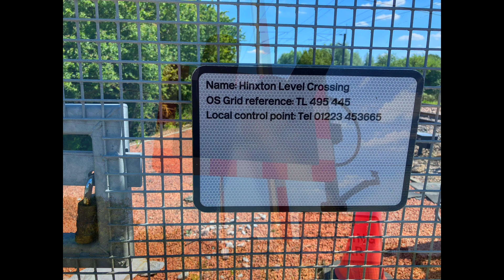Hinxton Level Crossing, Cambridgeshire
Hinxton Level Crossing on the West Anglia Main Line

Location: Brookhampton Street, Hinxton

Postcode: CB10 1SG

Date Filmed: 25/06/2024
Video Filmed at 14:53

Nearest Stations: Whittlesford Parkway and Great Chesterford

Trains:

- Class 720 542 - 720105 (Greater Anglia)
- Class 755 102 (Greater Anglia)